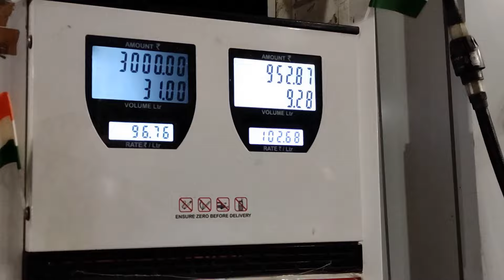Delhi to Kangra || HP📍